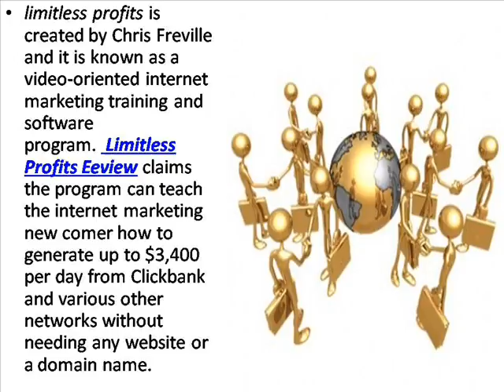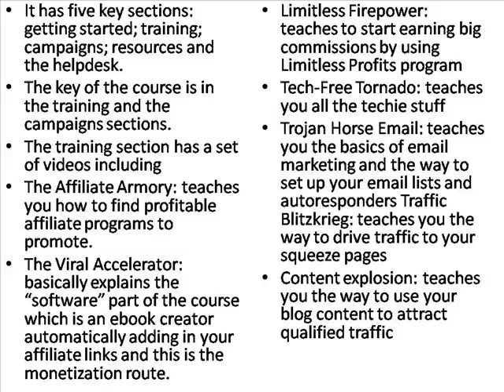Limitless Profits Review - Business Review Center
Limitless Profits is a powerful program in providing a video-oriented internet marketing training and helping you earn money.
If you don't want to watch the video, you can read the full Limitless Profits Review here at: